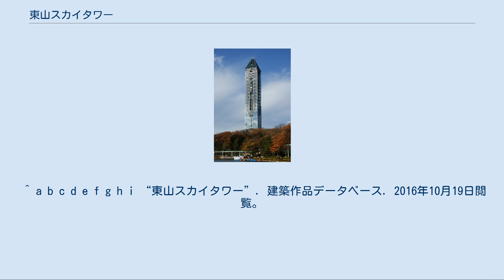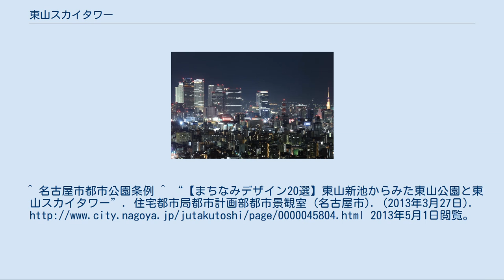東山スカイタワー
田代町_(名古屋市)
東山スカイタワー（ひがしやまスカイタワー）は、愛知県名古屋市千種区の東山公園の施設の一つである展望タワー。
正式名称は東山公園展望塔。
高さは、地上134m。
ただし、タワーは標高80mの丘の上にあるため、標高では214mになる。
建物は鉛筆の形をしている。
東京スカイツリーの開業後「東山スカイツリー」と間違った呼ばれ方をすることがあるが、こちらは電波は送信していない。
 東山スカイタワーから見た都心部の夜景（2020年） 名古屋市制100周年を記念して1989年に建てられた。
 展望台としての観光用途の他、防災無線の中継基地として14基のパラボラアンテナと無線機械室を備える他、高所監視カメラを設置するなど、名古屋市の防災上重要な役割を果たしている。
 展望室は、地上100m（標高180m）にあり、展望台からは、JRセントラルタワーズ（名古屋駅）、名古屋城、名古屋テレビ塔、ナゴヤドームなど市内を一望できるほか、天気が良ければ遠くに御嶽山や鈴鹿山脈の山々や三河湾、志摩半島などを眺めることができる日もある。
また、周りに高い建物がないので夜景が素晴らしいことでも知られ、2004年7月「日本夜景遺産」に選定、2004年8月「夜景100選」に選定された国内有数の夜景スポットでもある。
2013年には名古屋市が公募した第1回「まちなみデザイン20選」にも選定された。
 上るのには大人300円、65歳以上の名古屋市在住者で100円が必要である（中学生以下は無料）。
東山動植物園との共通観覧券640円を利用することができる。
 また、東山動植物園春まつり、ナイトズー、及び秋まつり期間中にはエレベーターガールが登場する。
 全国の観光タワーで構成されている「全日本タワー協議会」に加盟している。
 2007年9月30日にはイメージキャラクター「のっぴー」が登場した。
 ^ a b c d e f g h i “東山スカイタワー”. 建築作品データベース. 2016年10月19日閲覧。
 ^ a b c d e “東山スカイタワー (134m)”. 全日本タワー協議会. 2016年10月19日閲覧。
 ^ 名古屋市の施設に関する指定管理者制度について ^ “平成3年度名古屋市都市景観賞表彰作品”. 名古屋市. 2016年10月19日閲覧。
^ 名古屋市都市公園条例 ^ “【まちなみデザイン20選】東山新池からみた東山公園と東山スカイタワー”. 住宅都市局都市計画部都市景観室 (名古屋市). (2013年3月27日). 2013年5月1日閲覧。
 ^ 2013年4月30日中日新聞朝刊p.15.